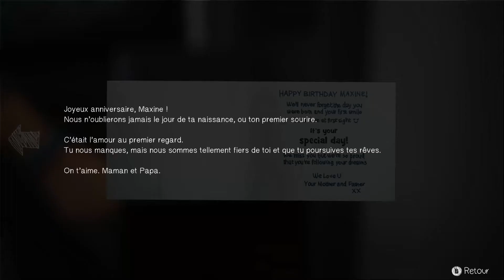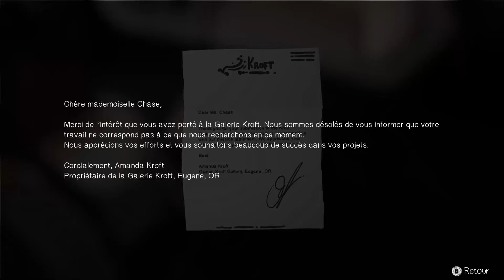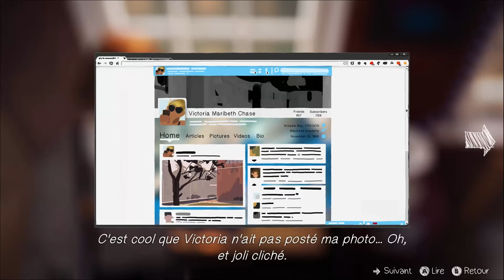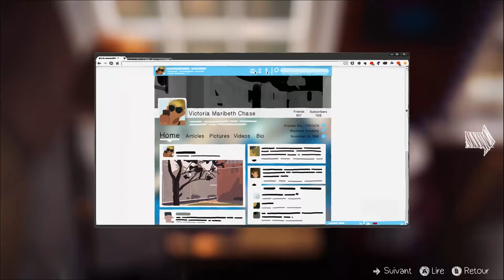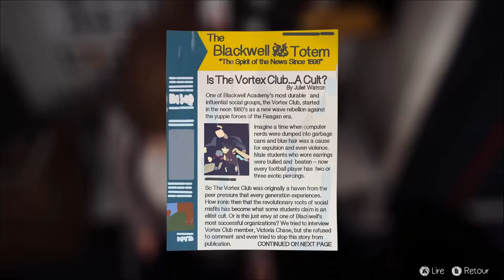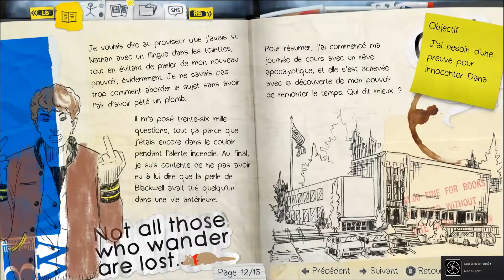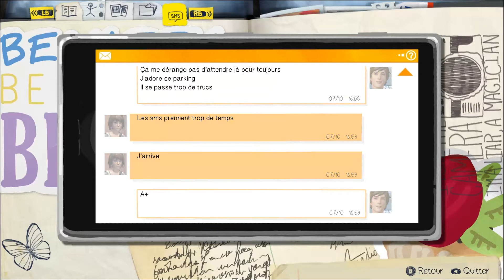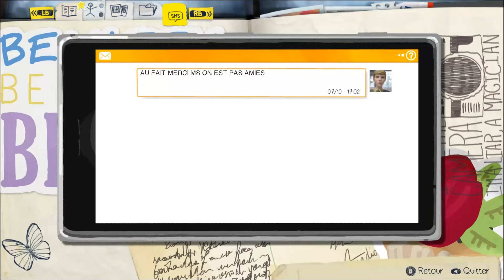[LIFE is STRANGE] VOSTFR Aventure : Episode 1 (Chrysalis) - Part 3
L'histoire très étrange de Max (ou Maxou pour les intimes) Caulfield débute dans ce premier épisode que nous allons découvrir tous ensemble ... J'en dis pas plus ;)